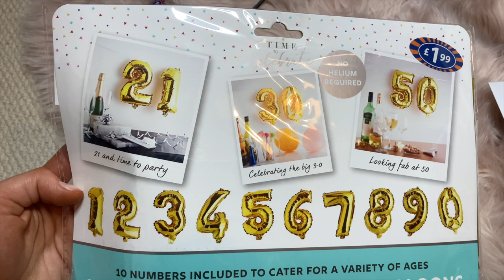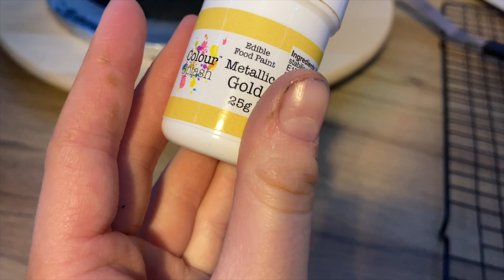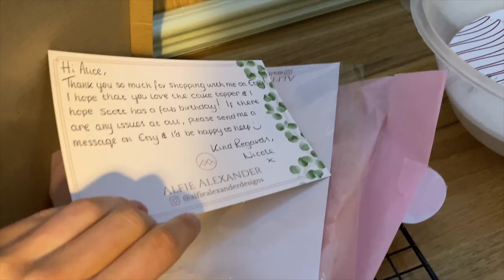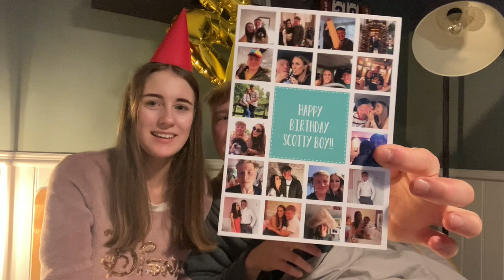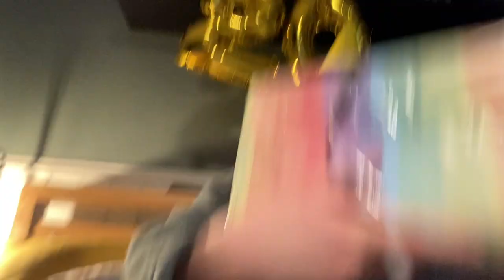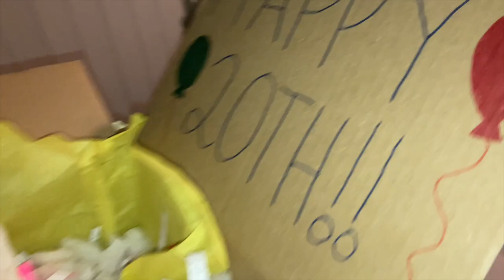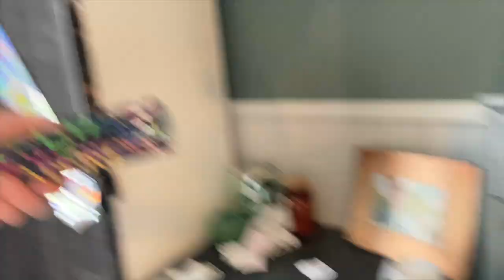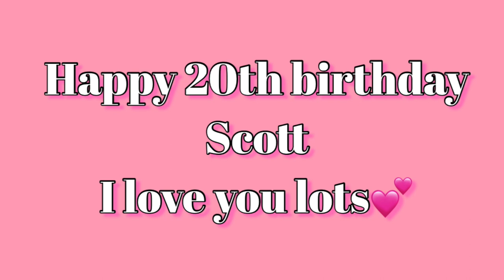Surprising my BOYFRIEND on his 20TH BIRTHDAY!🎂